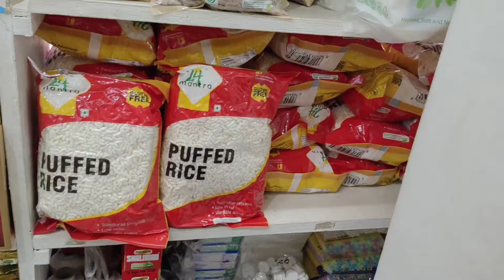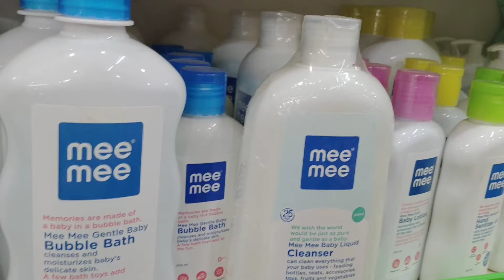Emana Ei Hostel Chngona lupa 200 khk piraga thark ae 😭😭😭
about music : Viss Ningthouja : Sayon